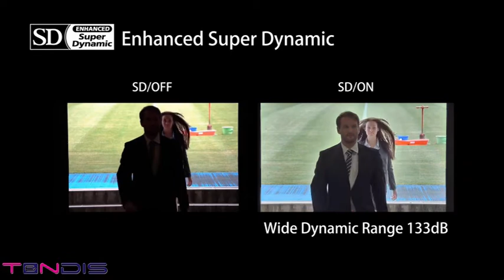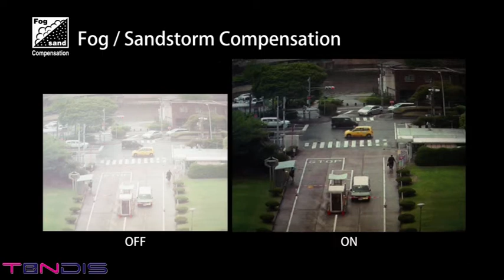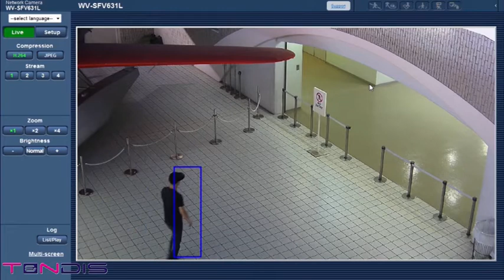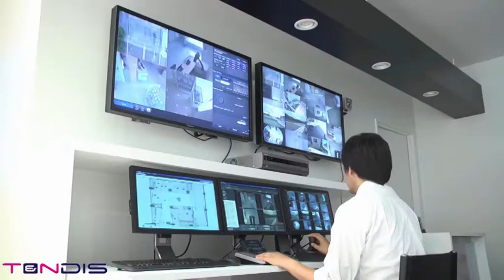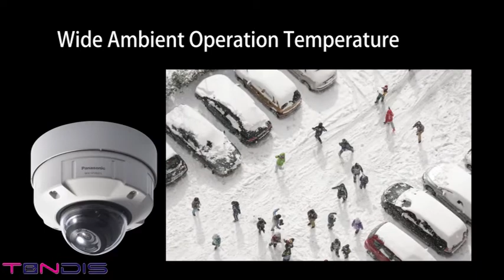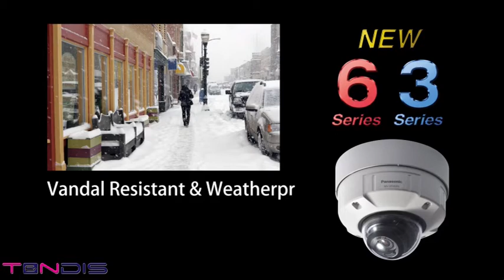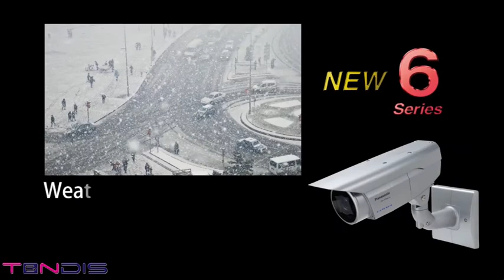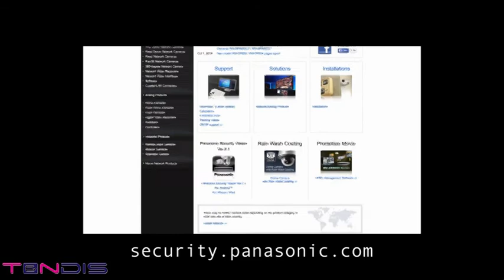Panasonic IP Camera's New 3 5 6 Series Tendis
Panasonic 2014 - NEW 3 Series - New 5 Series - New 6 Series IP camera's.